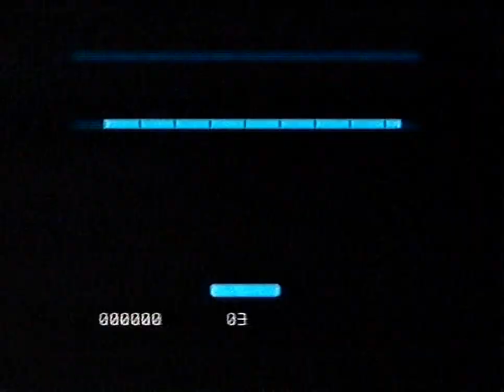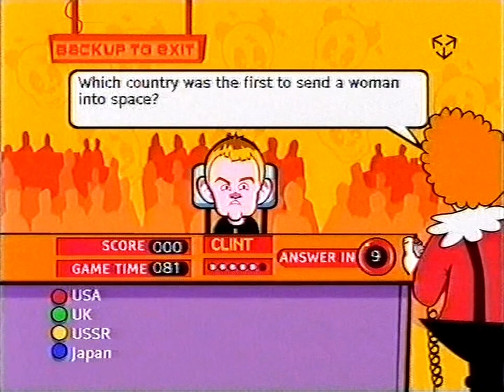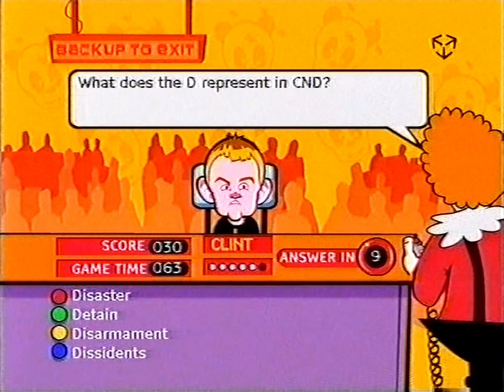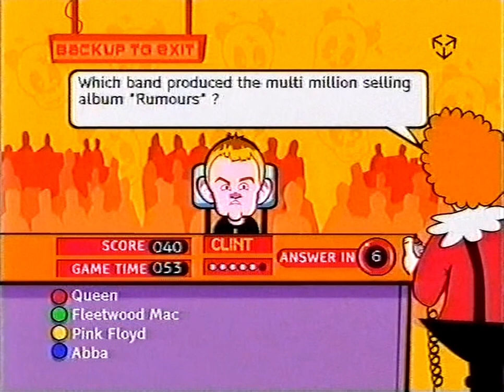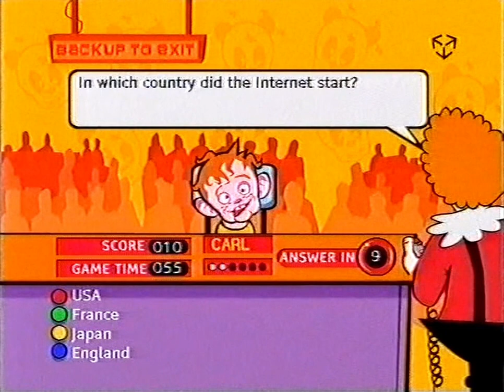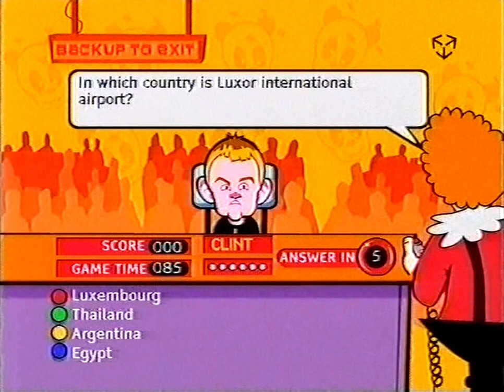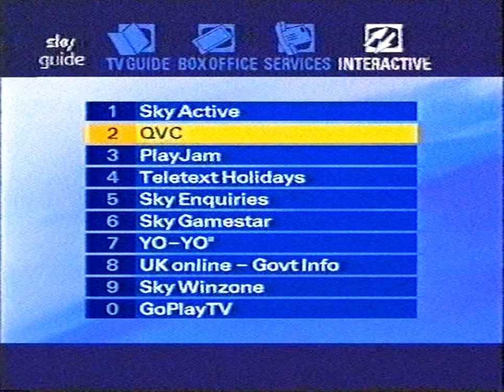PlayJam games - Sky Digital (2001/02)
With thanks to Jack and Ryan for providing me with and allowing me to upload this footage.

Some PlayJam gameplay including Bok, Punch My Lights Out, TV Freak and Egg Chaser, not before a brief visit to this weeks competitions in Bobby's Warehouse!

These come from two different recordings, as the first two games were recorded on 17th September 2001, and the last two games were recorded on 28th July 2002. So i've decided to put them together in one video. You'll notice how the main menu looks different from each recording.